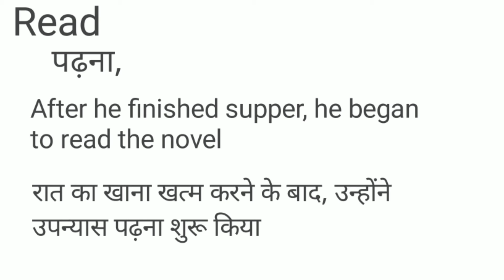Read Meaning in Hindi/ Read का हिंदी अर्थ या मतलब क्या होता हैं।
Hi, Friends in this video I have explained the Hindi meaning of Read.
Read का हिंदी अर्थ या मतलब क्या होता हैं।
Read Meaning in Hindi